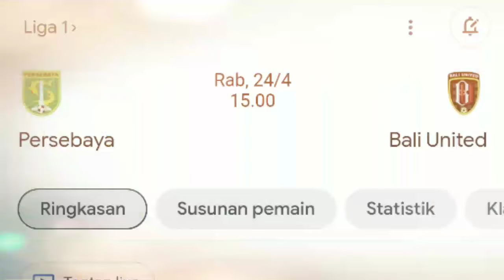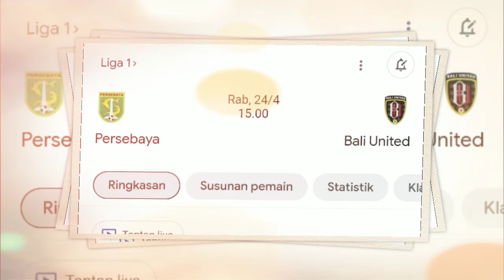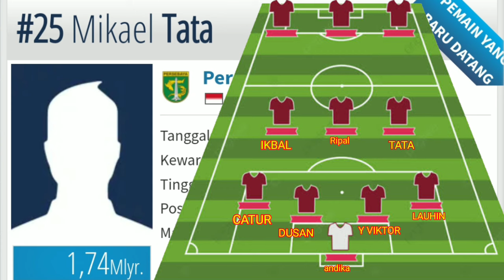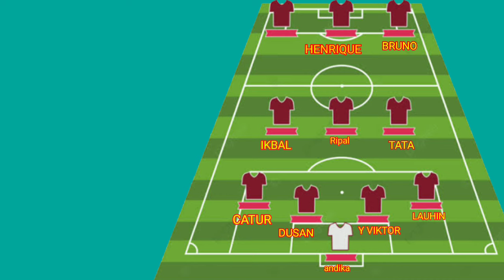MENGERIKAN‼️ LINE UP PERSBEAYA VS BALI UNITED - JADWAL PERSEBAAY VS BALI UNITED - PERSEBAYA